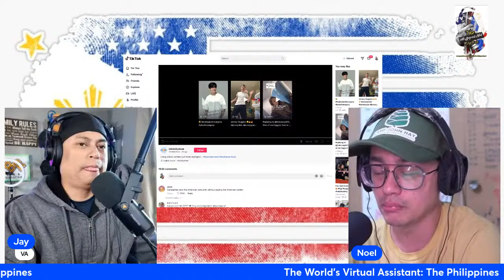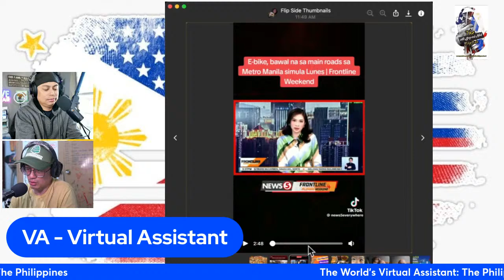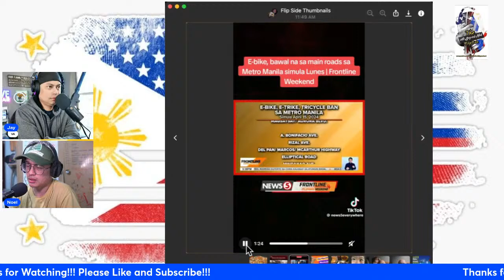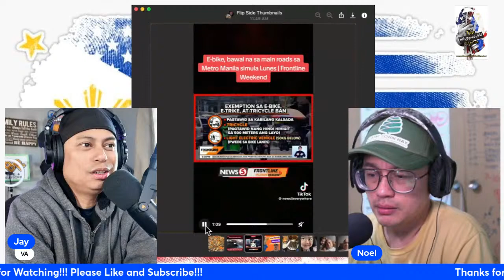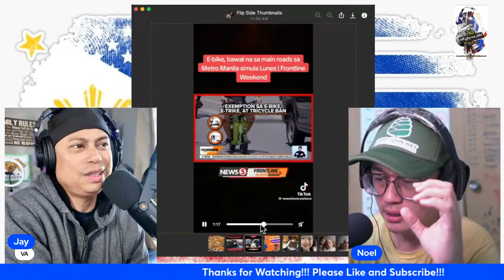The World's Virtual Assistant: The Philippines | Ep141 LIVE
How did the Philippines become the World Hub for "Virtual Assistants"?
Why are companies hiring more Filipinos for this?

We dive into this and discover what makes it work for the whole world and is this the opportunity they are looking for?
It's amazing how it has come to this, how it give more hope.

Join us Live in Studio and join the conversation!